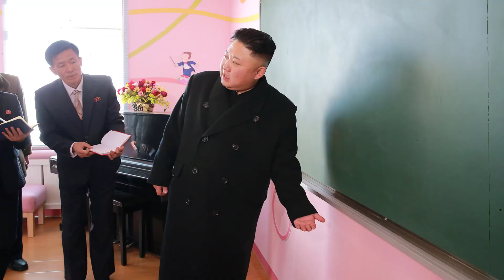The strangest 10 executions carried out by The North Korean President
Kim Jong Un has executed over 300 people since coming to power .. A new report claims North Korean dictator Kim Jong Un has ordered 340 people to be executed since he came to power in 2011.

The Institute for National Security Strategy, a South Korean think tank, released “The misgoverning of Kim Jong Un’s five years in power” on Thursday, detailing how the North Korean leader uses executions to tighten his hold on power.

Of those killed, about 140 were senior officers in the country’s government, military and ruling Korean Worker’s Party.
if you want to know more detail all all here between your hands